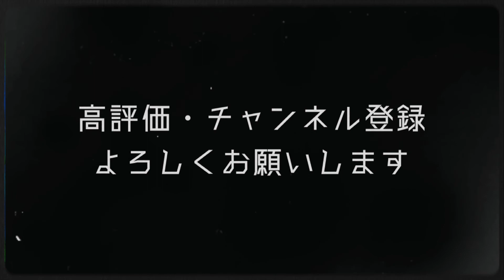木彫りクレッフィのキースタンドを作りました【木彫りポケモン】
主に木彫りのポケモンを作っています！
心がリラックスできる癒し動画を目指して、奮闘中…
一日のリラックス時間に是非ご覧ください✨

アカウント→@warkingpoppo
木彫りやポケモンカードの呟きが多いです。

木彫りのポケモンや木彫りのアクセサリーを投稿しています。